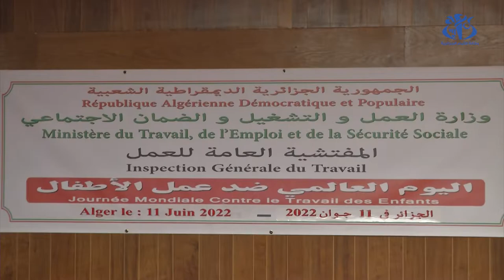الجزائر من بين الدول التي تسجل أقل نسب عمالة الأطفال في العالم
الجزائر(وأج) – الجزائر من بين الدول التي تسجل أقل نسب عمالة الأطفال في العالم حيث لا تتعدى نسبة الأطفال العاملين في الجزائر سنة 2021 نسبة 0.001 % . وذلك حسب التحقيقات المنجزة من قبل مفتشية العمل وهو ما تم الكشف عنه خلال لقاء نظم بمقر وزارة العمل و التشغيل و الضمان الاجتماعي  إحياء لليوم العالمي ضد عمالة الأطفال المصادف لـ12 جوان من كل سنة.